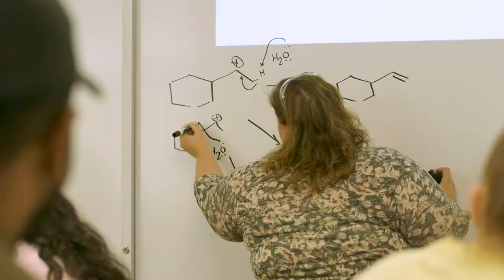Kennesaw State University - Like No Other Place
We Are Like No Other Place!